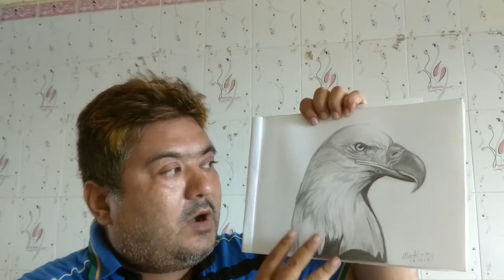How to draw beack of eagle bird/ eagle face drawing/ eagle drawing step by step/ eagle beack sketch.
PpppppHow to draw beack of eagle bird/ eagle face drawing/ eagle drawing step by step/ eagle beack sketch.

Bodybuilding portrait of Sarang Patwardhan/ Drawing of Mr Bharuch/ Drawing Mr Gujarat & Mr India.

drawing tutorial: realistic drawing of Sarang Patwardhan (Mr India, Mr Gujarat)/pencil sketch art.